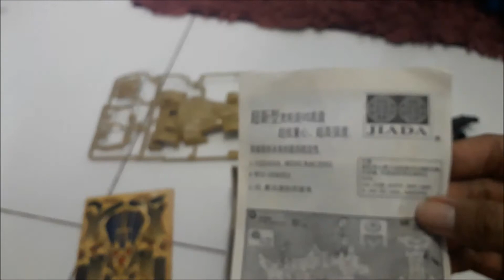UNBOXING DESERT GOLEM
Di Video Kali ini kita akan UNBOXING DESERT GOLEM MERK JIADA